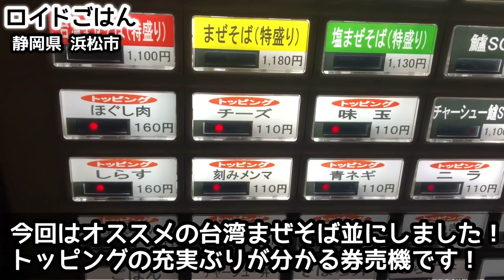【最強まぜそば】本当にうまいラーメン超えの衝撃！【いっとく】飯テロ ramen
今夜のロイドごはんはいつもとちょっと違うお店へ！静岡県浜松市中区にある『まぜそばいっとく』にお邪魔してきました！こちらはトレンドB級グルメから一躍全国的に有名になった《台湾まぜそば》のお店です。《台湾まぜそば》といえば名古屋の【麺屋はなび】が始めたとされる名古屋B級ご当地グルメでしたが、薬味などで味がどんどん変えられるユニークさが広く受け入れられ、今や数多くの店が並ぶようになりました！こちらも浜松にありながら本格派の《台湾まぜそば》が食べられるということで、人気のあるお店です。代表的なトッピング台湾ミンチの増量や卵黄、青ネギ、チーズ…など混ぜたら絶対美味しいラインナップから選べます！また卓上の調味料も豊富に揃っており、味変や混ぜるタイミング、その量など、まさに自分好みの一杯をカスタマイズして楽しめますよ！それでは、いつもとはまたひと味違う《まぜそば》の世界をご覧下さい！